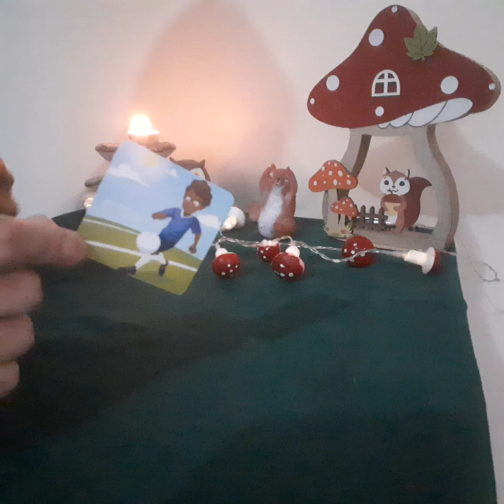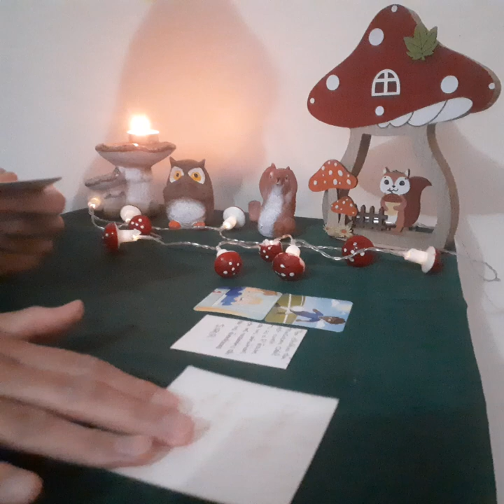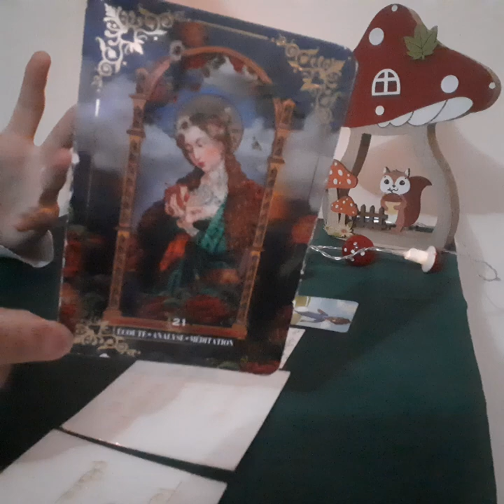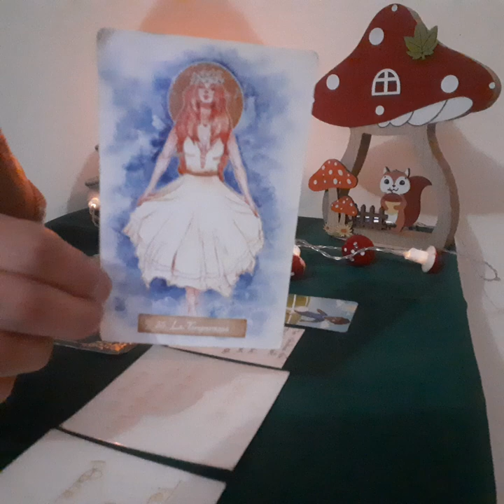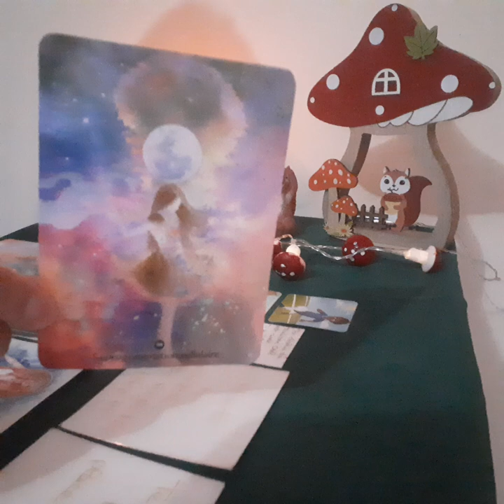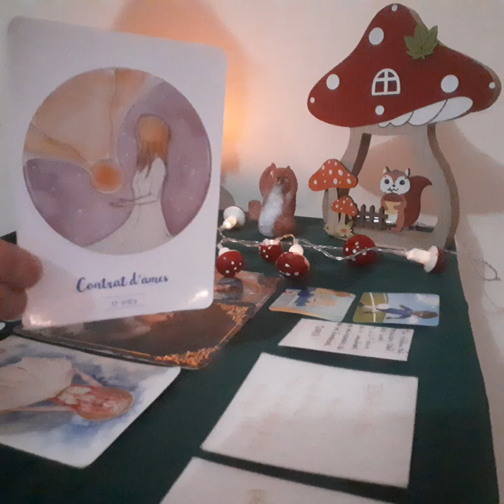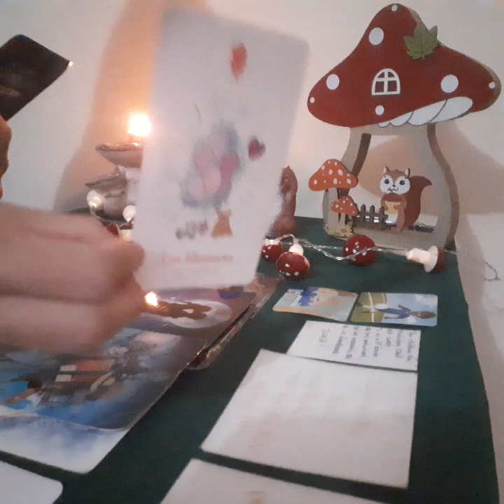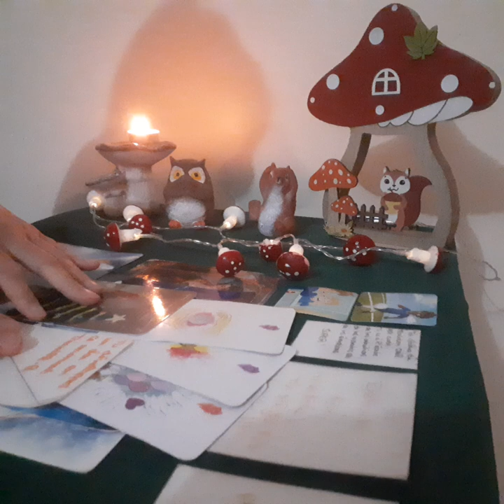Énergies Automne 2024 🍁 Signe astrologique : Cancer ♋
"Les Énergies de Charlène"💚

🌈🌠💫Je vous laisse entrer dans mon Univers qui je l'espère vous plaira 🌟🌞🤍

  💚 Énergies Automne 2024 🍁
  🍂 Signe astrologique : Cancer ♋

Ne prenez que les messages qui résonne en vous les ami(e)s.

Je canalise des énergies au moment T lors de mes vidéos, je ne détiens aucune vérité, je suis les messages des cartes, de mes intuitions et de mes guides.

🌈🙏❤ Envie d'un soin énergétique❤🙏🌈
💌💫🦋 Guidance privée 🦋💫💌

                  💌 Contact Mail 💌

🌞🌱🌳❤🌈😇🙏Si vous souhaitez soutenir ma chaîne, voici le lien.
Merci d'avance pour votre don qui représente une gratitude envers mon travail

🌠💟 Archange Mickaël, merci de me protéger, de protéger ma chaîne "Les Énergies de Charlène" et de protéger toutes les personnes qui regarderont mes vidéos.
Que toutes énergies, émotions, actes, mots et/ou pensées malveillants et/ou négatifs envers moi et/ou ma chaîne et/ou mes abonné(e)s soient transmutés en Amour et en Lumière 💚🌞

💫💫💫💫💫GRATITUDE💫💫💫💫💫

Tendrement,

Charlène 💚 🌿🌳🪶🎁🦚🌈🌠